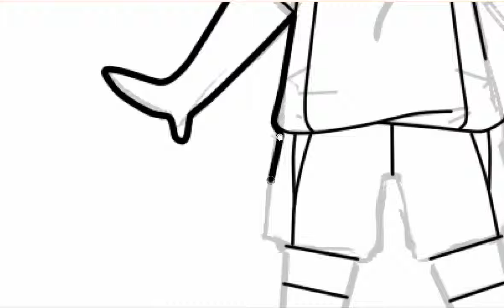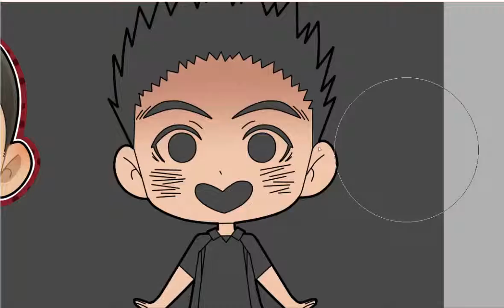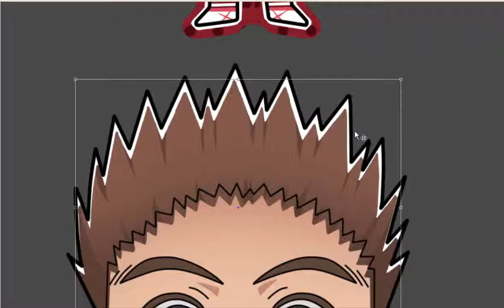Haikyuu!! Sticker: Inuoka Speedpaint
I thought I'd try my hand at doing little speedpaint videos.

Series:: Haikyuu!!
Character: Sou Inuoka